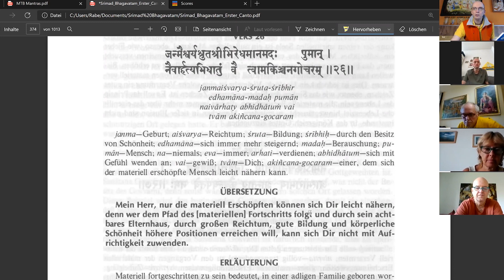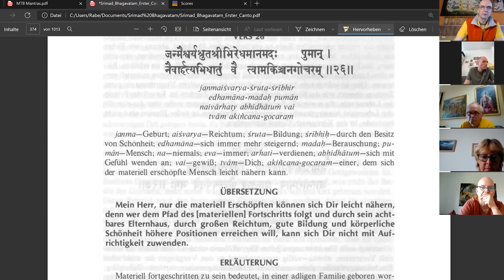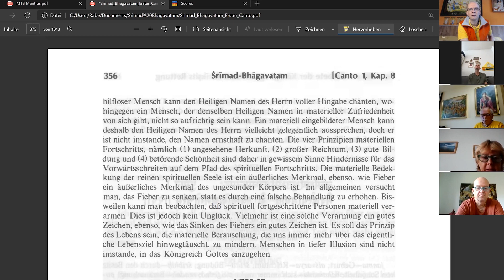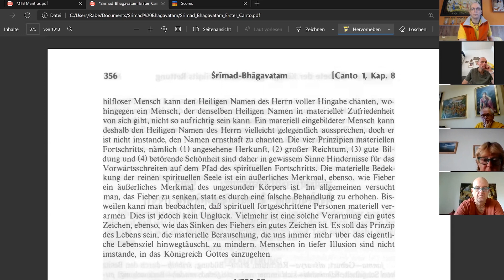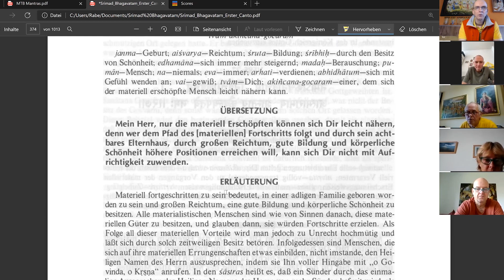Berauscht von gutem Karma | SB 1.8.26 | feat. Jaya Nitai Dasa | MTB #492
Großer Reichtum, gute Bildung, körperliche Schönheit und der Geburtstand können hochmütig machen und hinderlich sein im spirituellen Fortschritt / Miss Mexiko und Srila Prabhupada / reicher Glashersteller wird von Srila Prabhupada als Dieb entlarvt und muss in die Tasche greifen / der Vergleich vom pinkelnden Hund und dem Waldbesitzer / Materielle Identifikation stellt uns ins Zentrum, nicht Krishna / Bhadra Kampagne – am Vollmondtag von Bhadram (Monat) erreicht man das höchste Ziel, wenn man ein Srimad Bhagavatam -Set verschenkt / das Srimad Bhagavatam ist Krishnas literarische Inkarnation

Mein tägliches Bhagavatam (MTB), Podcast-Episode  zum Vers Srimad Bhagavatam 1.8.26
 (His Divine Grace A.C. Bhaktivedanta Swami Prabhupada - Gründer-Acharya der Internationalen Gesellschaft für Krishna-Bewusstsein)

Und der neue Telegram-Kanal des täglichen Bhagavatams

Paramshreya Dasa (Phillip Trier Rabe) liest täglich aus dem Srimad Bhagavatam, der "reifen Frucht am Baum des vedischen Wissens" auf Deutsch. Das Bhagavatam ist eine jahrtausendalte Sanskritschrift aus Indien, die zu den Veden gehört. Gelegentlich sind auch Gesprächsgäste eingeladen, wie z.B. Dandadhrik Dasa und Nitai Guna Mani Dasa, erfahrene Bhakti -Yoga-Adepten. Der Live-Stream findet in der Regel jeden Morgen zwischen 8:00 und 8:30 Uhr statt (MEZ), manchmal sogar bis 8:45 Uhr.

1) Schreibe kurz, wer du bist, also deinen Namen und mit welchem Benutzernamen du in die Zoom-Session eintreten möchtest.

2) Schreibe kurz, warum du an dem Live-Meeting teilnehmen möchtest.

ACHTUNG - WICHTIGER HINWEIS: Unsere MTB-Live-Konferenzen werden AUFGEZEICHNET und danach auf YouTube hochgeladen. Wenn du in den Videos nicht dabei sein möchtest, logge dich NICHT in die MTB -Live-Session!

BIC: NOLADE21NIB

(Gemeinnütziger Verein)